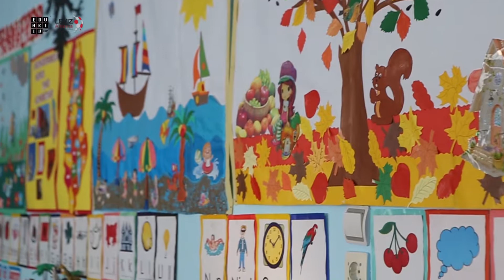Eduaktiv - Intervistë me drejtuesen e kopshtit, Memaliaj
Në kuadër të projektit “Liberi”, Eduaktiv ka realizuar këtë intervistë me Bejaze Grilli, drejtoreshë e kopshtit Memaliaj.
Ky është kopshti i vetëm i këtij qyteti, që frekuentohet nga 94 fëmijë dhe për të cilët kujdesen 11 mësuese. Grilli tregon se godina është e vjetër dhe pavarësisht se janë bërë rikonstruksione nga jashtë dhe të çatisë, nevojiten ende ndërhyrje, për të krijuar kushte më të mira për fëmijët.
Pavarësisht kësaj, falë punës së edukatoreve dhe bashkëpunimit të prindërve, ofrohen kushte të mira për mirërritjen e fëmijëve.